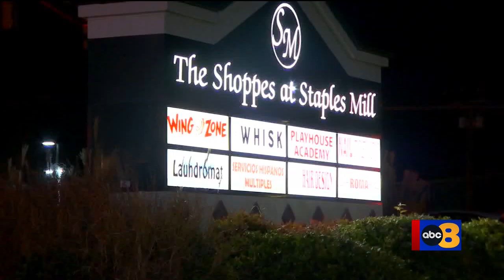Police: Henrico suspect in string of armed robberies arrested after police chase crash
The Henrico County Police Division has arrested a suspect wanted in connection to a string of armed commercial robberies across the county.

Hassan Malik Rogers, 32, of Henrico was arrested on Wednesday, Nov. 30, following a police chase in the City of Richmond that resulted in him crashing his vehicle. Rogers attempted to run away from the scene of the crash but was later caught by officers.

“This arrest is a prime example of the teamwork that makes up Henrico County Police,” said Henrico Chief of Police Eric D. English. “This was a tremendous operation, collaboration and arrest of a dangerous individual which ultimately led to clearing multiple cases.”